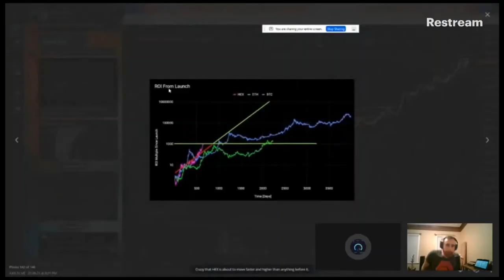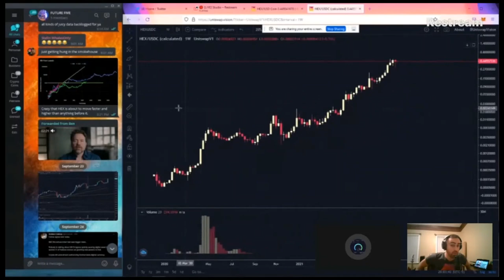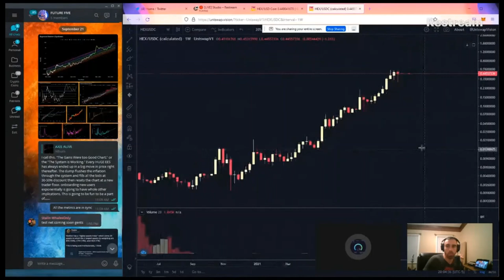MOST BULLISH HEX CHART DATA & ANALYSIS WITH @JENKINZ CRYPTO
Original Stream (@Jenkinz Crypto & @AxisAlive stream 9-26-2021)

Allmylinks.com/BallietBran
BallietBran.com